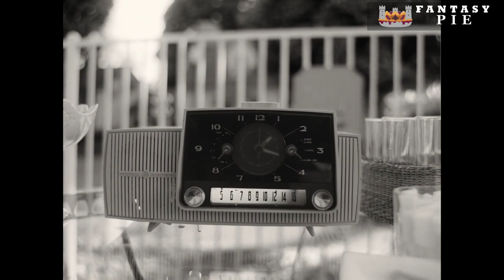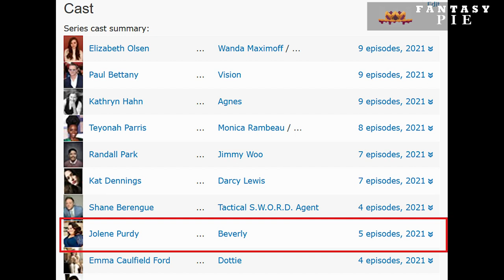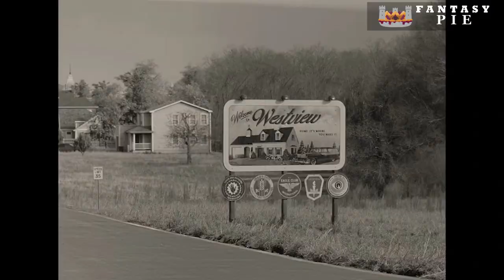WandaVision Easter eggs Explained about Mephisto Swarm High Evolutionary Bova Ayrshire │ FantasyPie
WandaVision Series Episode 1 Episode 2 Review, Easter Eggs, Comic Facts and Fan Theories│ FantasyPie

Disney+ series WandaVision premiered last week and the Phase Four of MCU finally started.
In this video we review the first two episodes and talk about the 60s sitcoms which the show was influenced by like: The Dick Van Dyke Show, Bewitched and I Love Lucy

We also talk about the commercials related to Scarlet Witch’s backstory, the mysterious characters like The Beekeeper or as we guess Swarm, Dottie and the possible role she has in the show as a leader of S.W.O.R.D, Beverly, Agnes or Agatha Harkness if you will, the possibility of Mephisto showing up, Grim Reaper and his helmet in the floor taken from the comic The Vision, High evolutionary and his assistant Bova.

Elizabeth Olsen and Paul Bettany were great in performing a new type of acting for their beloved characters Vision and Wanda Maximoff. Other actors such as Kathryn Hahn, Emma Caulfield Ford as Dottie, Teyonah Parris also played their part very well.